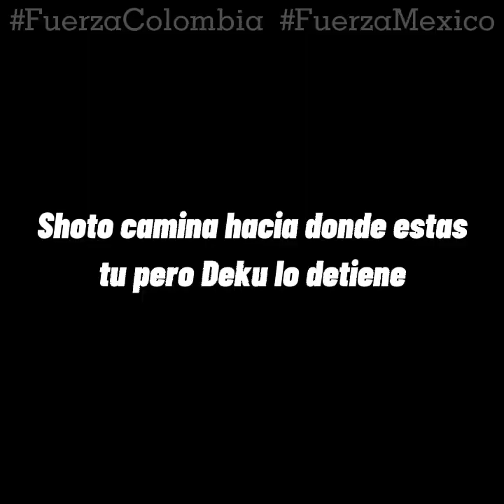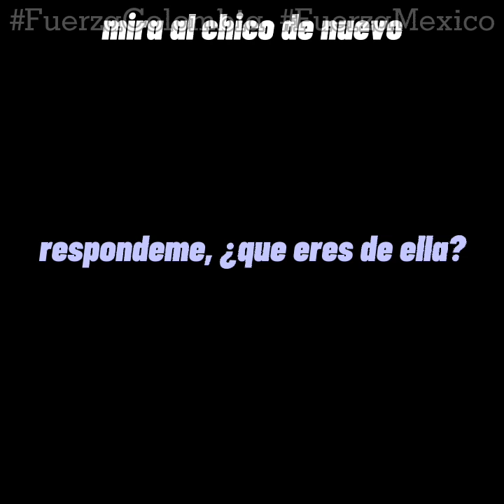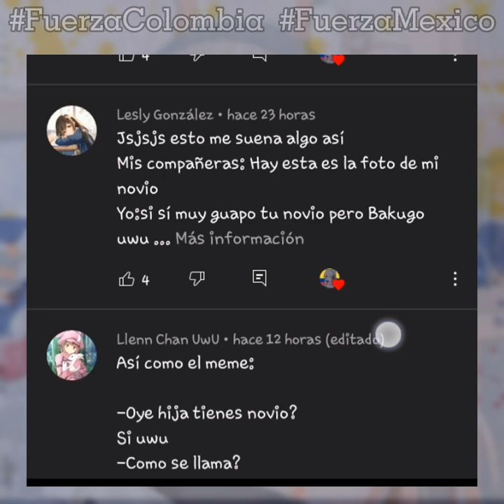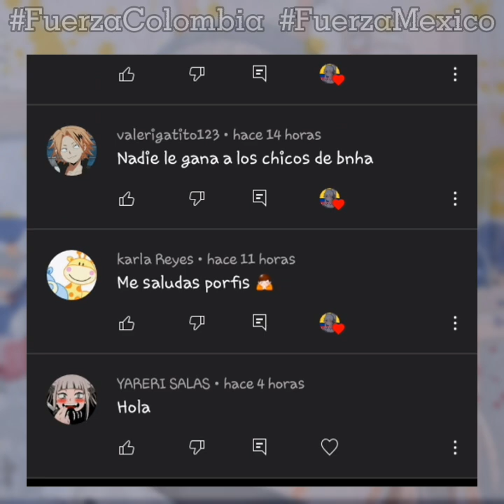La muerte de T/N *EXTRA* (Shoto celoso pt. 2)